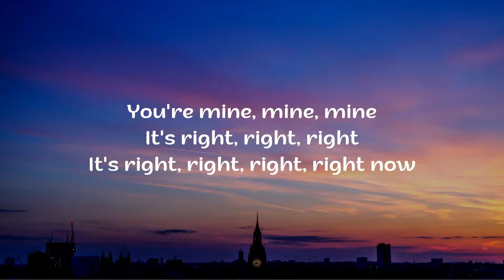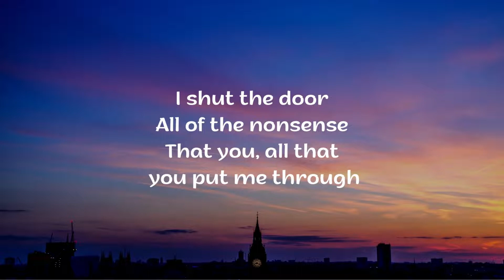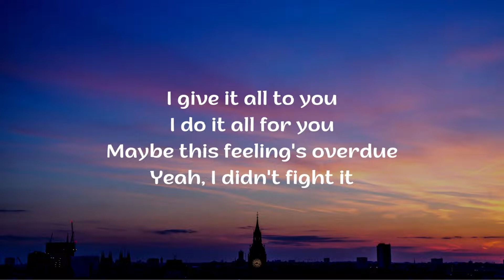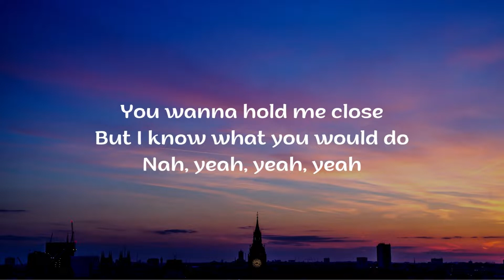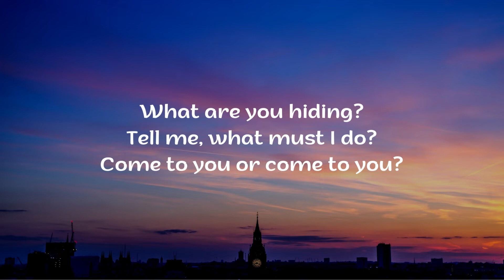Melodia Lyrics by [ NCS Release ]